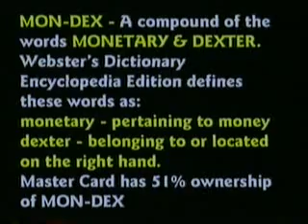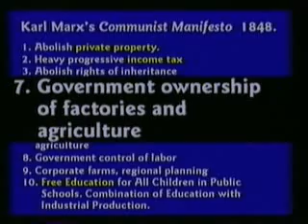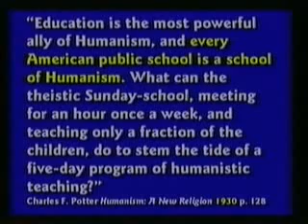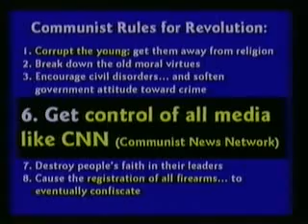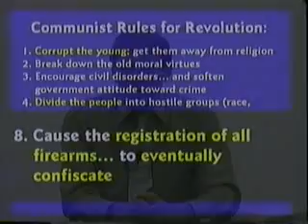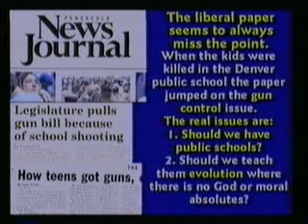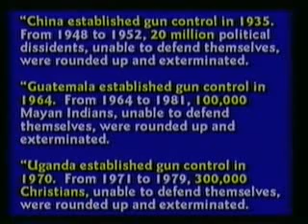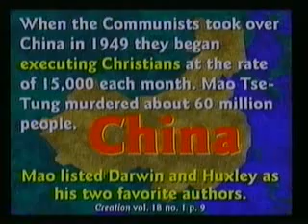CSE 103 Class 07